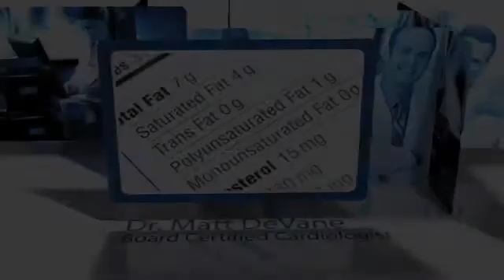What is an EKG for your Heart?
An EKG, also known as electrocardiogram, is the most common heart test perfomed although it is far from perfect. Author and board certified cardiologist Dr. Matt DeVane explains what an EKG, who may need an EKG and what it can and cannot tell you.